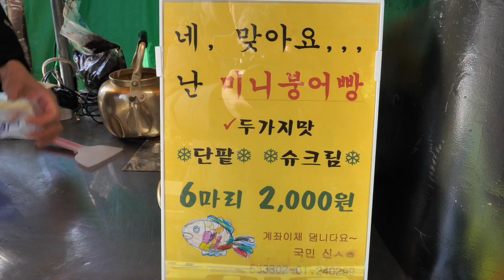한번에 4마리 굽는 산더미 미니 붕어빵 (팥, 슈크림) / korean mini fish bread / korean street food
가성비 길거리 음식과 찐맛집을 찾아 소개하는 "찐푸드" 입니다.
오늘도 영상 즐겁게 시청해 주시고 행복한 하루 보내세요:)

It's [JJin-Food] that finds street food and a really delicious restaurant.
Please enjoy the video and have a happy day:)

ℹ️ Information
대학로 2번출구 kfc 앞에서 판매하는 미니 붕어빵.
팥, 슈크림 두가지 맛을 맛보실수 있습니다:)

💲  Price (가격): KRW2,000
팥, 슈크림 6마리 2,000원

⛪ Location
서울특별시 종로구 이화동 대학로 120